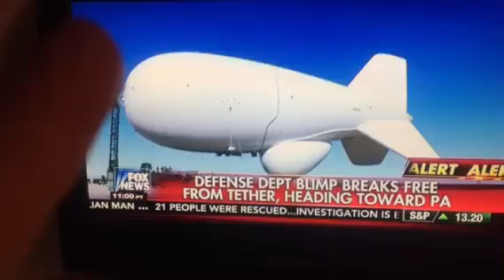Blimp on the loose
Fox News Alert